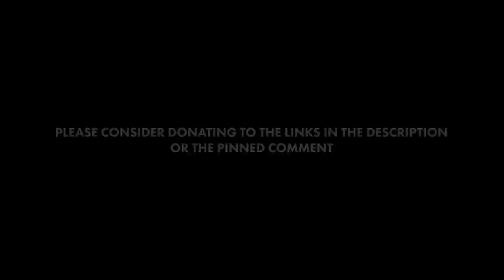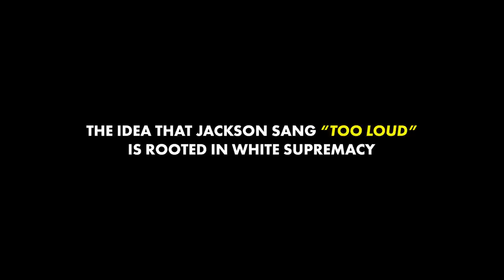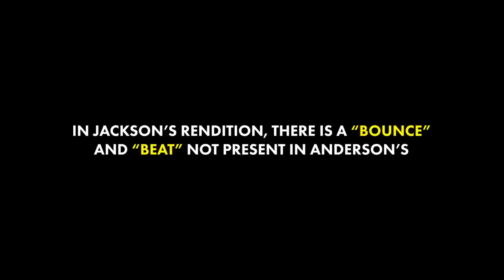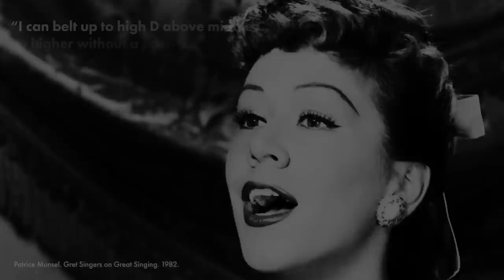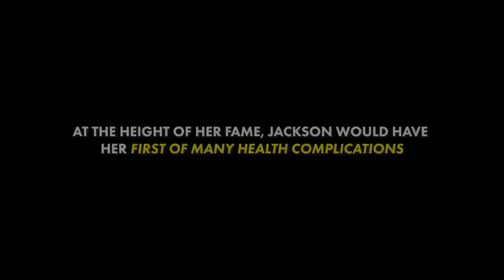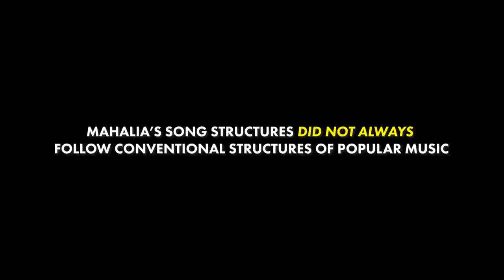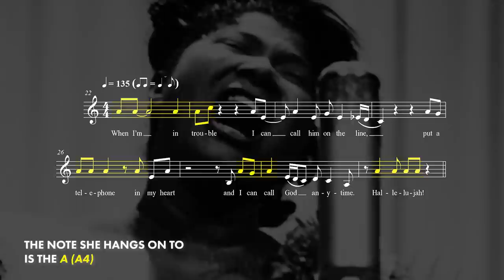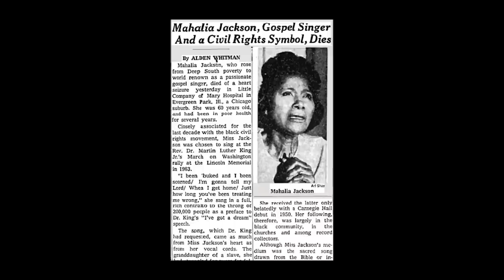EXPLAINED || Mahalia Jackson's Voice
The Voice: EXPLAINED, is a music education docu-series created by award-winning multi-disciplinary artist Milik Kashad, designed to educate listeners and viewers on the science and history of music and singing in a way that's easy to understand and engaging!

This episode focuses on "The Queen of Gospel," Mahalia Jackson.

Chapters
0:00 - Call To Action
0:13 - Introduction
0:31 - Early Years & Influences
1:53 - Move To Chicago & Voice Lesson
3:00 - “Move On Up A Little Higher” Mahalia’s Big Break
3:56 - Mahalia, Opera Singer? The Overlap of Gospel and Classical
7:46 - What Is Raw/Open Chest Voice
10:45 - Sarcoidosis
11:26 - Singer, Activist, Businesswoman
12:33 - Mahalia Jackson Voice Type
15:55 - Singing In Sickness (Final Years)